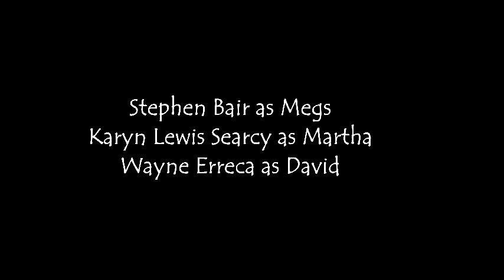Strange Snow - by Stephen Metcalfe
Strange Snow - Written by Stephen Metcalfe - Staged in San Diego, California in July of1995 - Cast: Stephen Bair as Megs, Karyn Lewis Searcy as Martha, and Wayne Erreca as David.